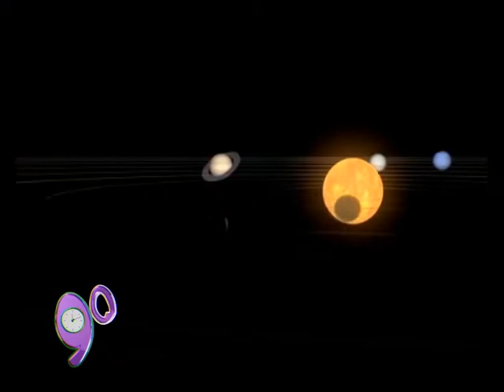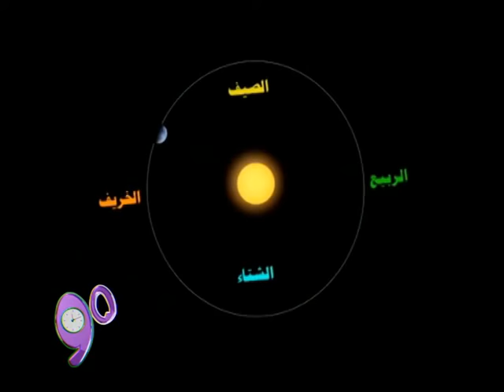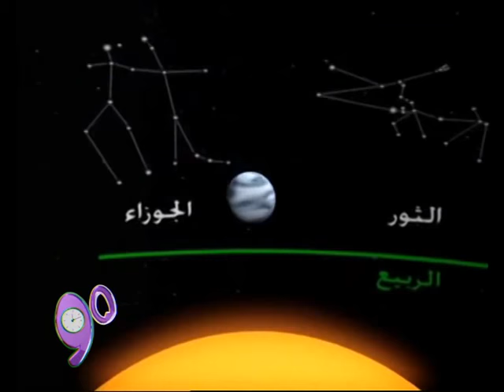شباط 2016 مع عالم الفلك سمير طنب